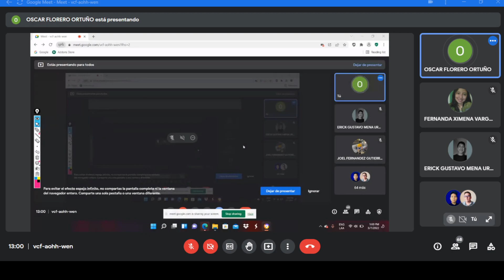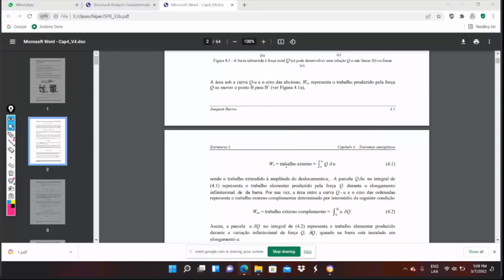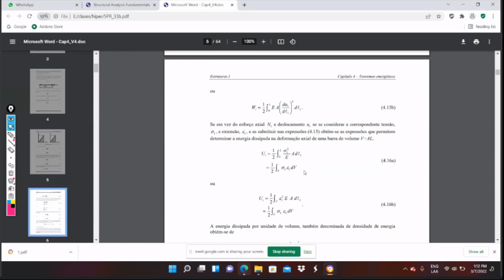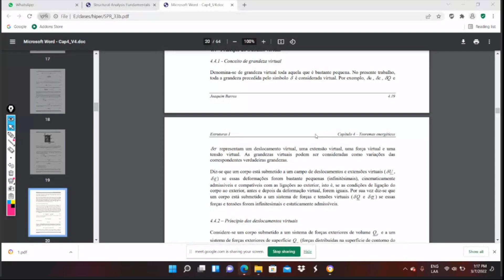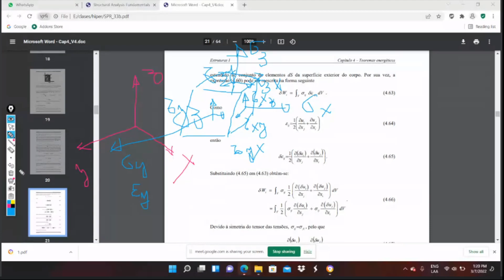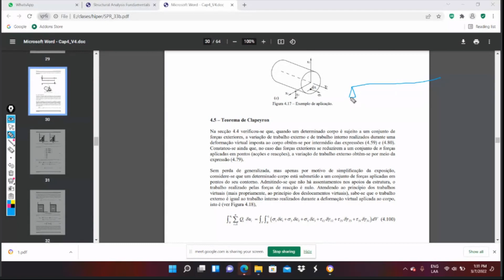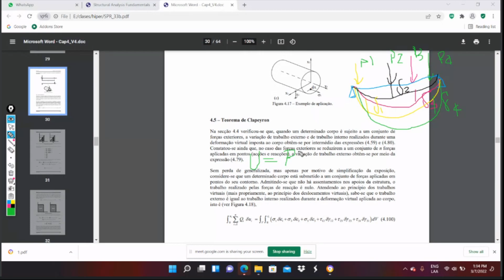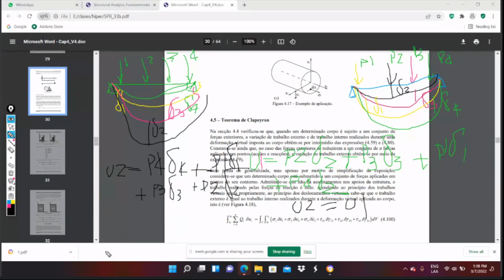Estructuras hiperestáticas- Ingeniero Florero